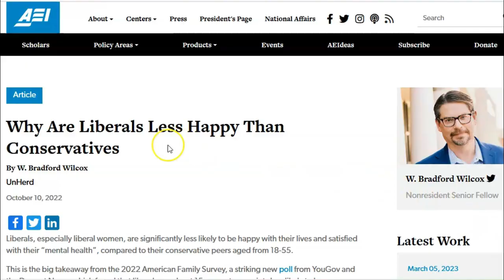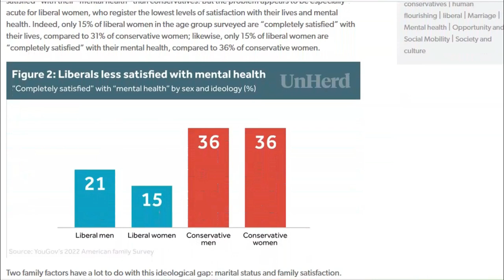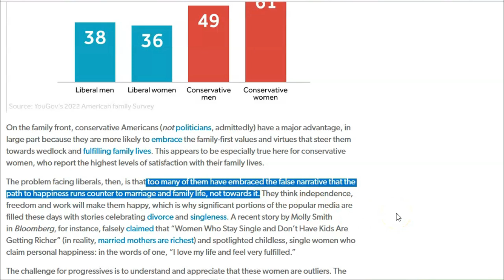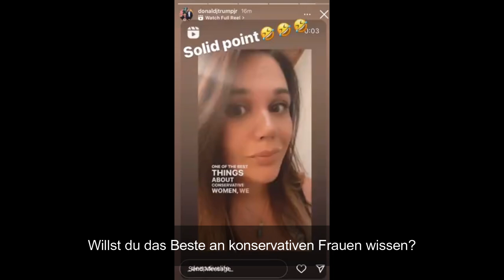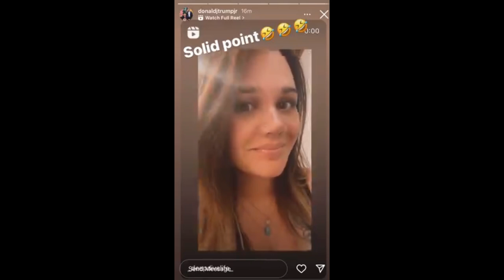Konservative Frauen: Warum sie die GRÜNE Flagge schlechthin sind!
Über Rote Flaggen bei Frauen weiß inzwischen fast jeder Bescheid. Im Video wird auf konservative "Tradwife" Frauen eingegangen und warum diese eine Grüne Flagge (und somit Beziehungsmaterial) sind.

NEU HIER?